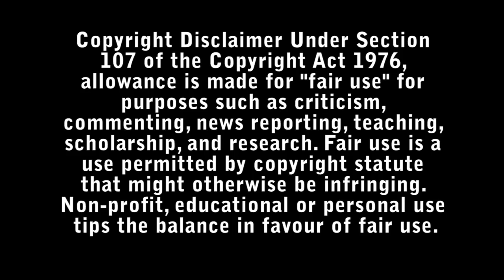Violent Night Review - Bad Movie Reviews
When a group of mercenaries attack the estate of a wealthy family, Santa Claus must step in to save the day (and Christmas).

Directed by : Tommy Wirkola

Starring :

- David Harbour
- Beverly D'Angelo
- John Leguizamo
- Cam Gigandet
- Edi Patterson
- Brendan Fletcher
- Alex Hassell
- Mike Dopud
- Mitra Suri
- Alexis Louder
- Stephanie Sy
- John B. Lowe
- Alexander Elliot
- Leah Brady
- André Eriksen
- Sean Skene
- Erik Athavale
- Frederick Allen
- Can Aydin
- Cha-Lee Yoon
- Vance Halldorson
- Phong Giang
- DJ Brotherson
- Finn McCager Higgins